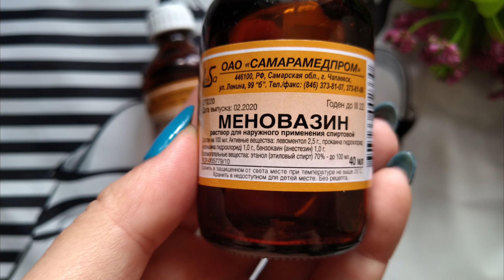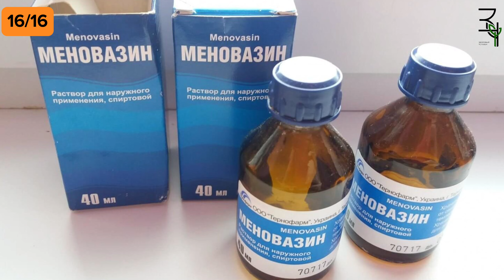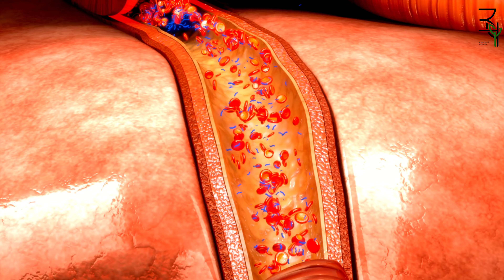Меновазин — самый дешевый, но бесценный. 16 рецептов лечения меновазином! Что творит меновазин!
Многие знакомы, а некоторые даже успели воспользоваться раствором под названием Меновазин. Это доступное аптечное средство успешно облегчает боль. Благодаря многолетнему опыту его использования, хорошо известно, что оно практически не вызывает аллергических реакций. Тем не менее, далеко не всем известно, что свойства Меновазина простираются далеко за пределы простого облегчения боли. В настоящем видео мы представим шестнадцать недугов, при которых раствор Меновазина активно применяется в народной медицине. Что творит Меновазин с организмом.

Меновазин — комбинированный спиртовый раствор для наружного применения. В названии уже «зашифрован» состав препарата: ментол, новокаин, анестезин. Действующие вещества: левоментол и два местных анестетика — прокаин (новокаин) и бензокаин (анестезин).

В данном видео вы узнаете;
00:00 Что входит в состав Меновазина?
01:00 При каких болезнях он помогает?
05:04 Как применять Меновазин правильно?
06:11 Кому не стоит применять это средство?

ВНИМАНИЕ!